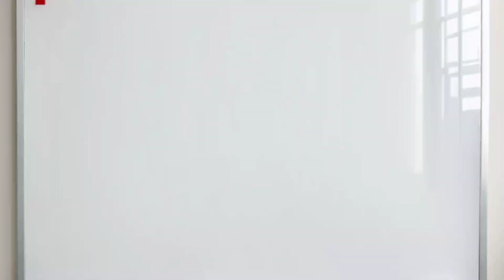लालची व्यापारी का सबक् | part-1 | GREEDY MERCHANT'S LESSON |Moral stories for all ages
This story is about a greedy man. Who knew that wealth is everything for happiness. But he realizes that he is wrong. Watch the video to learn.
This video is available both english and hindi language.